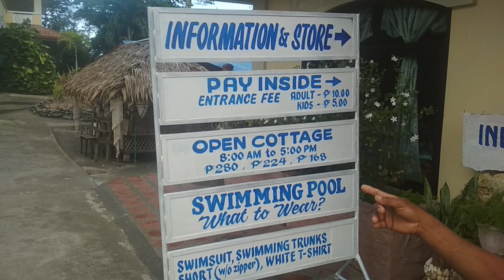Best Place to Visit | One Lost Day at a Time | Bolinao, Pangasinan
One of the best place to visit
Don't forget to put Bolinao in your dream destination this year.
KaChow!!!

My first time vlogging, hope you'll like it

bolinao pangasinan,
patar beach,
gma network,
patar beach,
bolinao falls,
cape bolinao lighthouse,
travel vlog,
enchanted cave,
white sand,
patar beach bolinao pangasinan,
bolinao pangasinan,
patar white beach,
best beaches in the world,
white sand,
beautiful beaches around the world